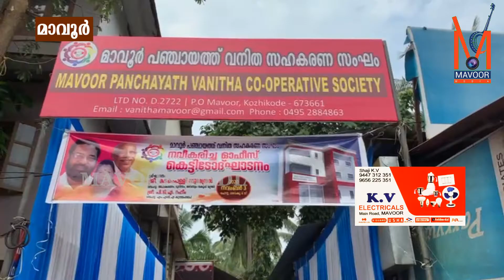സാമ്പത്തിക സംവരണം -സാമൂഹിക സന്തുലിതാവസ്ഥ തകിടം മറിക്കും - ഇ ടി മുഹമ്മദ് ബഷീർ എം.പി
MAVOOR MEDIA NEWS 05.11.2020